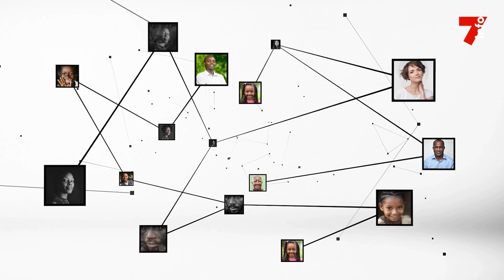Guillaume Koko : "Les bons de permis de conduire font souffrir les auto-écoles "